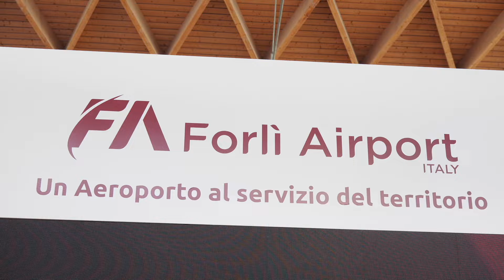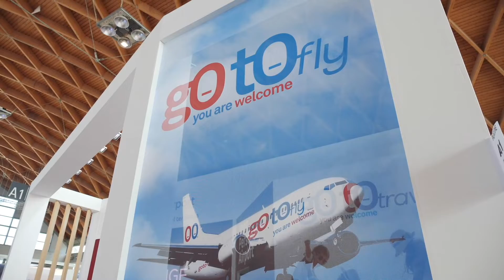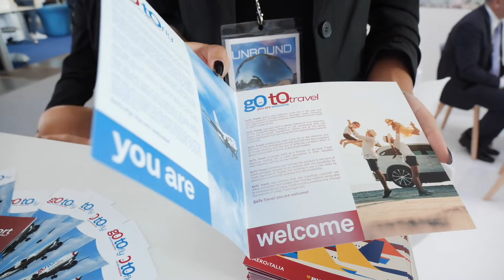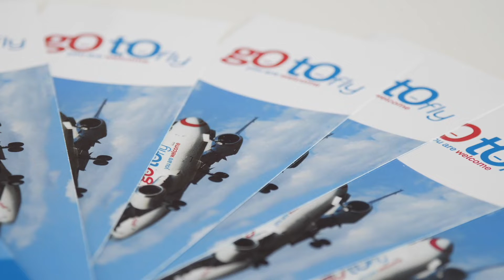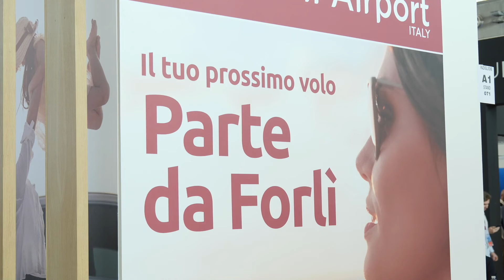TTG Rimini - FORLI' AIRPORT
Intervista a Andrea Stefano Gilardi - Business Aviation, Communication and Marketing Manager Forlì Airport